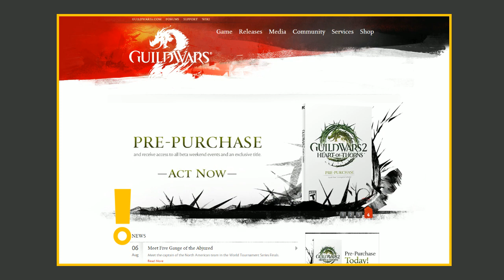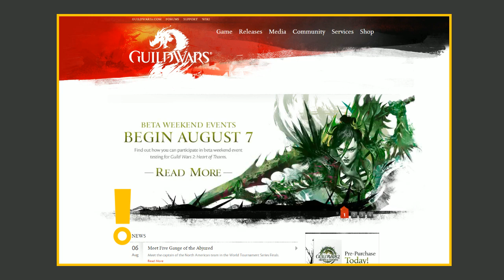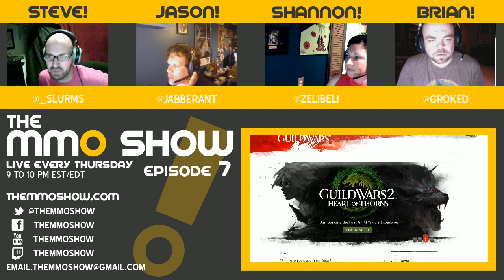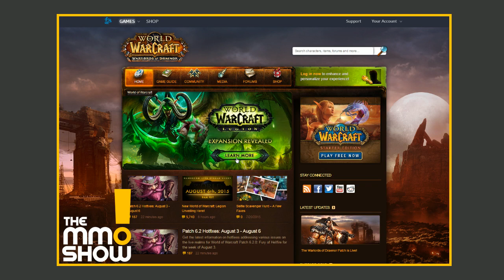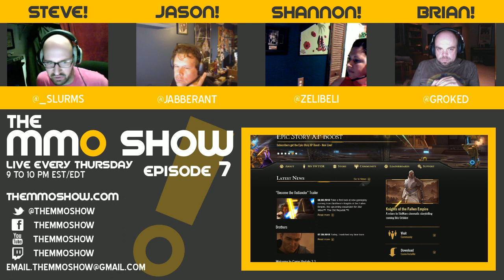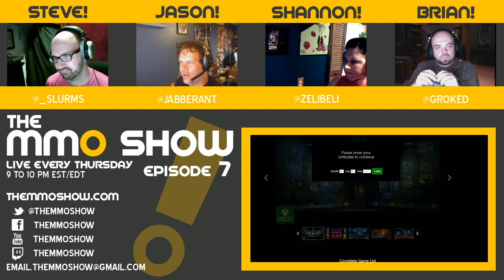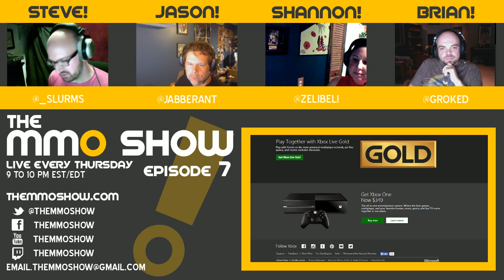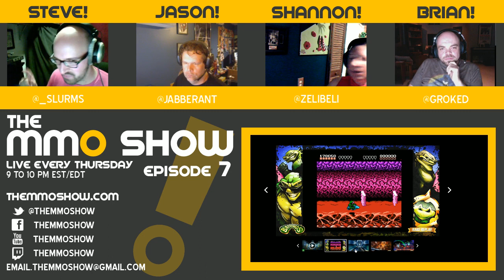The MMO Show 7: Buzzing the WoW Tower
Show Notes
This week the gang talks about the various Gamescom announcements, including WoW: Legion expansion and the new info from Guild Wars 2: Heart of Thorns. Your number one source for poncho prices, this is The MMO Show…

Playing as life allows… The MMO Show is a gaming podcast attempting to focus on MMORPGs, but prone to extreme tangents.

Bumper: Couch Podtatoes
The Gaming and Entertainment Network (TGEN): tgenetwork.net